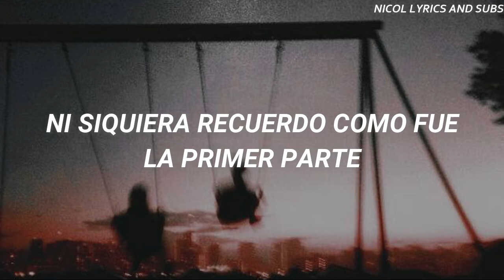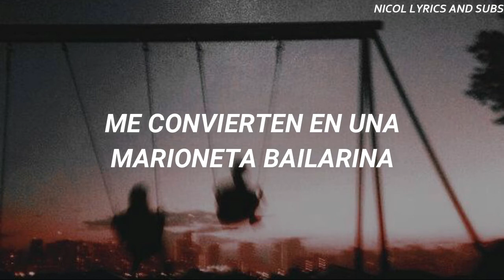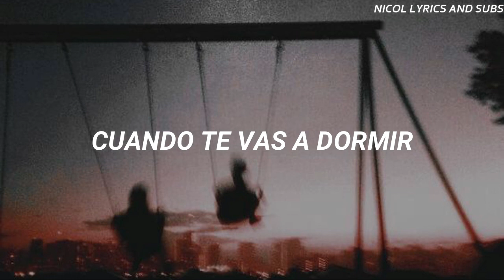Para cuando te das cuenta que lo amas I Rainy Friday - Chanmina [Sub Español]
instagr.am/mazcnic